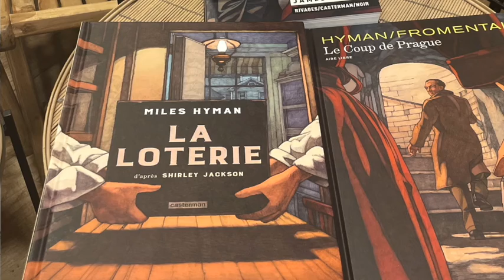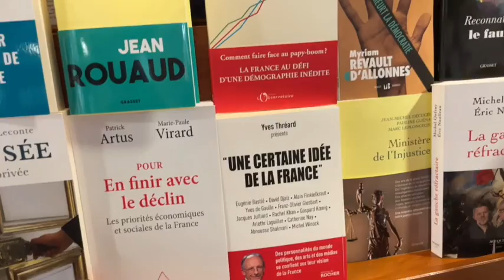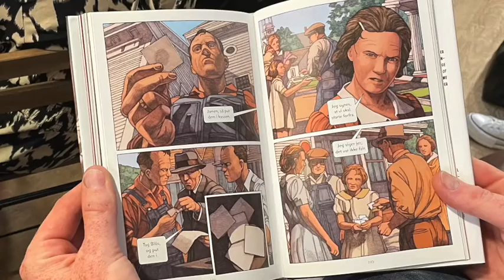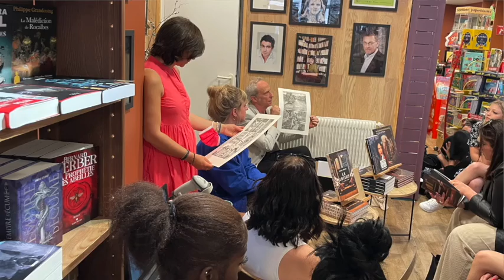zoom Miles Hyman